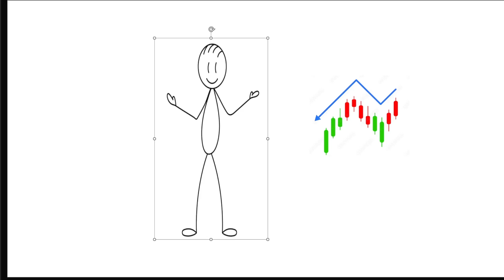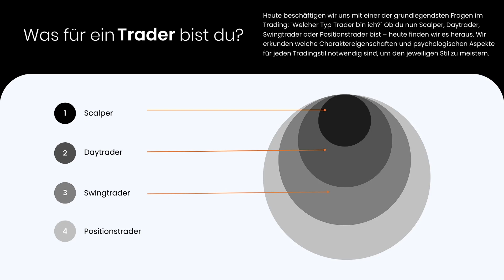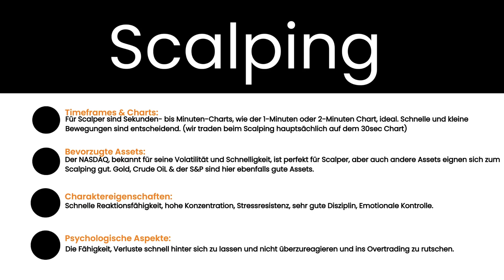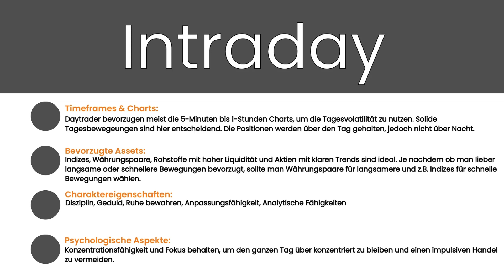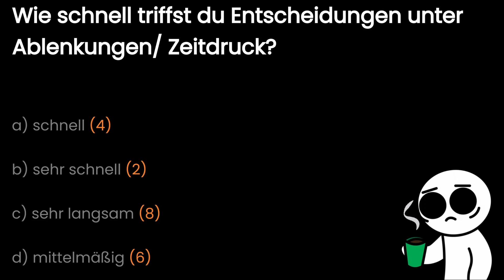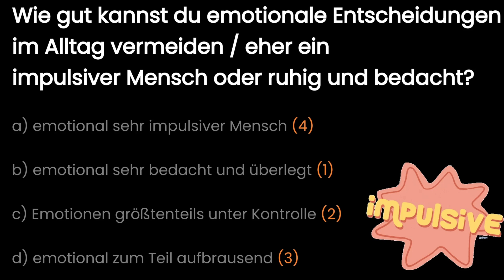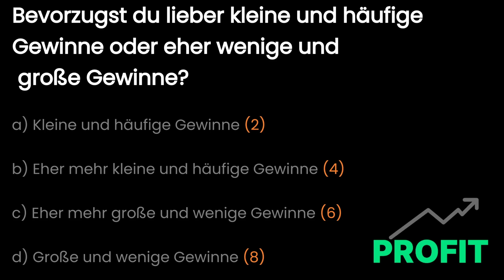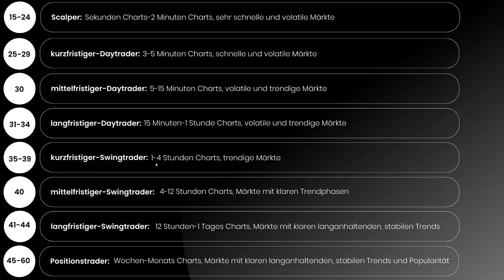So wirst du Trader: Sofort wissen WAS und WIE du traden sollst!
📈 Du möchtest Trading erlernen und profitabel werden?

🔔 Du hast Fragen zu unserer Ghost Trades University?

💼 Du brauchst einen guten Fremdkapitalanbieter?

📈 Du brauchst eine Beginner freundliche Chartsoftware?

Ob Scalping, Day-Trading, Swing-Trading oder Position-Trading – entdecke den Stil, der am besten zu deiner Persönlichkeit, deinem Lebensstil und deinen finanziellen Zielen passt. 🛠️📊

In diesem einzigartigen Video führen wir dich durch einen speziell entwickelten Fragebogen, der entworfen wurde, um deinen idealen Trading-Stil zu identifizieren. Mit einer Mischung aus persönlichen Präferenzen, Risikobereitschaft und verfügbarer Zeit für das Trading, hilft dir unser Fragebogen, den Trading-Ansatz zu finden, der deine Chancen auf Erfolg im Finanzmarkt maximiert. 🚀📈

Warum solltest du dir dieses Video unbedingt anschauen?

- Persönliche Einsicht: Erhalte tiefe Einblicke in deine Trading-Persönlichkeit.
- Strategische Anleitung: Entdecke, welcher Trading-Stil deinen Stärken entspricht.
- Erfolg im Trading: Lerne, wie du durch die Definierung deines eigenen Trading-Stils, welche Märkte und Timeframes optimal zu dir passen.

Was wirst du lernen?

Die Unterschiede zwischen den Trading-Stilen: Scalping, Day-Trading, Swing-Trading und Position-Trading. Wie deine Präferenzen und Ziele mit jedem Trading-Stil übereinstimmen.

Egal, ob du neu im Trading bist oder deine Strategie verfeinern möchtest, dieser Fragebogen und unser Leitfaden sind unerlässliche Werkzeuge, um deine Reise im Trading zu navigieren. Verpasse nicht die einmalige Chance, deinen Trading-Stil zu entdecken und dein eigenes Trading auf die nächste Stufe zu heben. 💪💼

00:00 - Intro
00:53 - Was für ein Trader bist du?
01:47 - Trading-Stil Scalping
03:12 - Trading-Stil Day-Trading
04:15 - Trading-Stil Swing-Trading
04:57 - Trading-Stil Positions-Trading
05:38 - Einleitung Fragebogen
06:40 - Fragebogen
09:06 - Auswertung Fragebogen
11:14 - Outro

Bitte beachte, dass dieses Video ausschließlich zu Bildungszwecken dient und nicht als finanzielle Beratung zu verstehen ist. Trading ist mit Risiken verbunden und kann zum Verlust des investierten Kapitals führen. 🚫💵

Schlagworte: Trading Typ, Trading Stil, Scalping, Day Trading, Swing Trading, Position Trading, Trading Strategie, Finanzmarkt, Trading-Erfolg, Trading-Persönlichkeit, Risikomanagement, Trading auf deutsch, Trading lernen